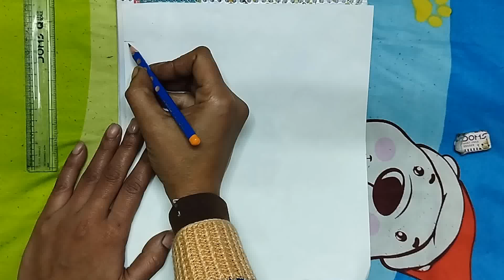Early Morning Art | Freedom of Bird Art | Sketch art by AJ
Hi